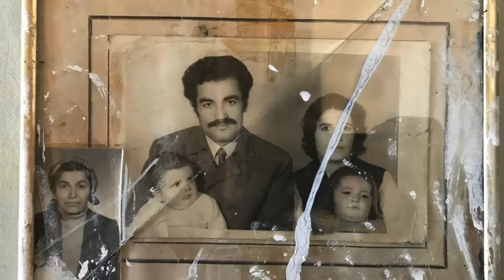YALINTAŞ KÖYÜ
Kahramanmaraş Elbistan Yalıntaş (Serçe Kuyusu) Köyü